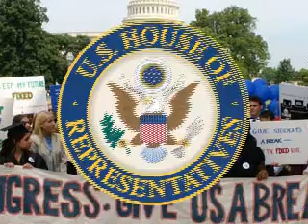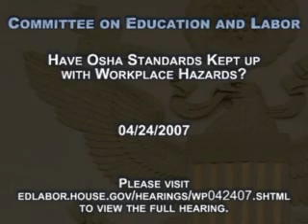OSHA Hearing: Frank Mirer's Testimony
Frank Mirer, Professor of Environmental and
Occupational Health Sciences at the Hunter School of Urban Public Health, testified about OSHA standards and workplace hazards before the U.S. House Education and Labor Committee Subcommittee on Workforce Protections on April 24, 2007.